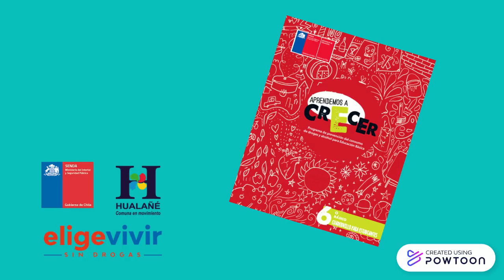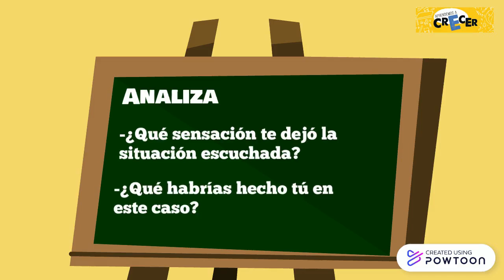6to básico - A bajar la presión